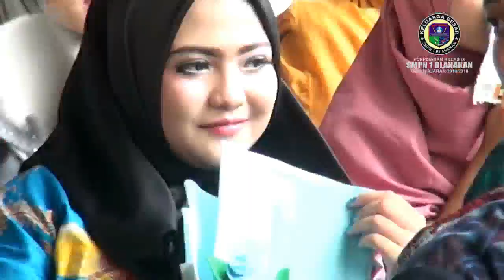10. SMPN 1 BLANAKAN 2019 - MILA AGUSTIN GURU SMP Suaranya MANTUL - AFISSTUDIO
PELEPASAN SISWA/SISWI KELAS IX TAHUN AJARAN 2018/2019. SMPN 1 BLANAKAN